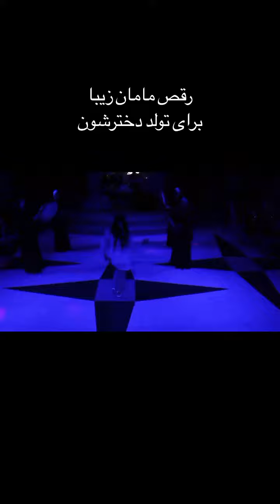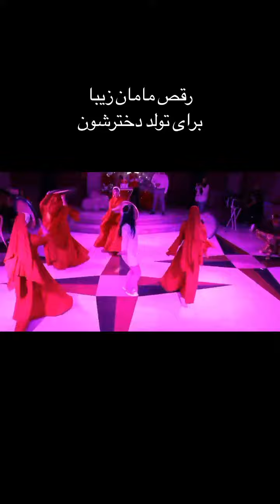بی قرار توام یکبار نه صدبار علی منتظری😍عالی رقصید❤️رقص